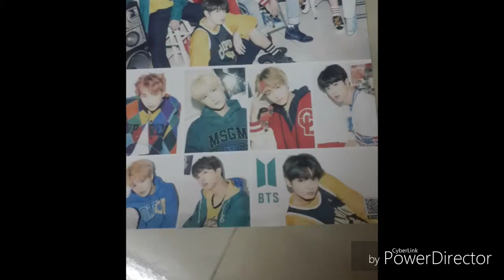This is not an important video -_-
Hai bois and gurls sooooooo today I received a BTS poster from my classmate earlier in class. I luv da BTS poster...its very cool...

But anyways yea

Uhhh sooooo daz it!